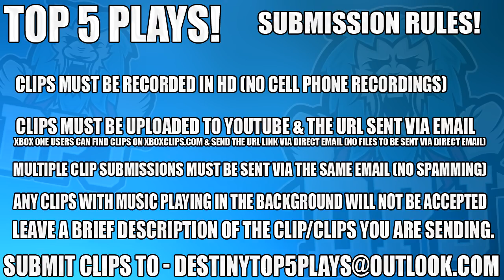Destiny 2 - 3 1000 Voices In A Row!! - Top 5 Luckiest Loot Drops - Episode - 107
1, n/a
2, n/a